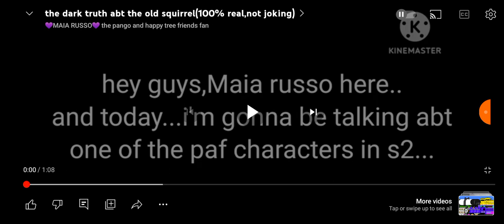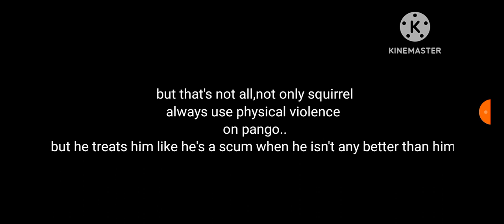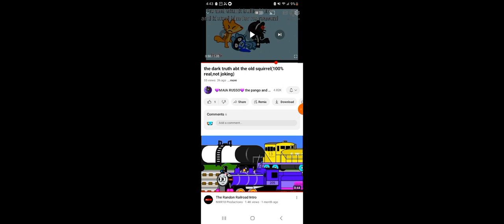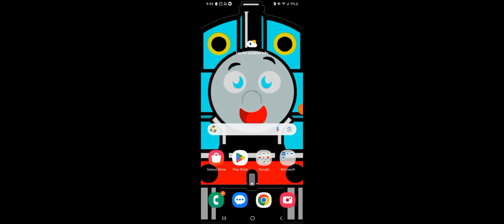Reacting To The Telling Dark Tale Of Old Squirrel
so in today's Video were gonna be reacting to the dark tale of old Squirrel...
Tom & Boyd & Maia Christmas Productions